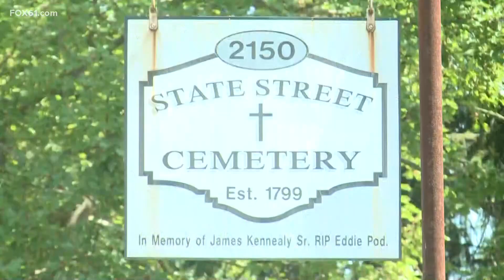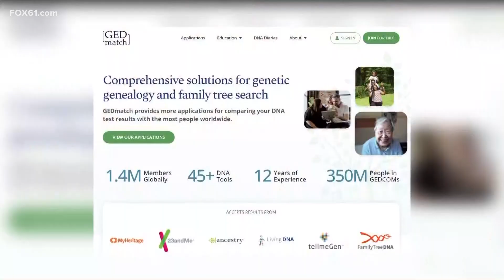Woman killed in 1978 identified as East Hampton woman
Nearly 45 years after a woman was found shot to death on a logging road in western Massachusetts, investigators have identified as a Connecticut resident her through advanced genetic testing.

Patricia Ann Tucker, 28, was found buried under leaves off the road in the town of Granby on Nov. 15, 1978, investigators said at a news conference Monday. She had been shot in the head.